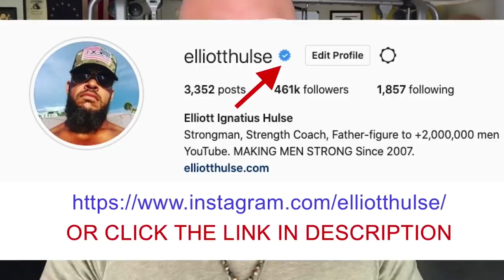Don't Think - ACT!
Take action from a place of being.

In this short video from a live Q&A with my private group of men who are growing stronger everyday in every way, we discuss how to take effective action. Let me know what you think.

Done.